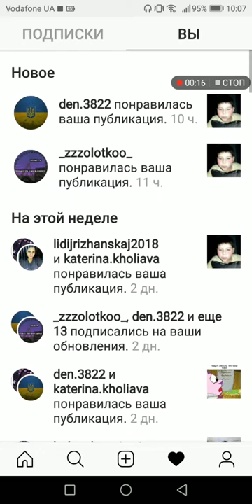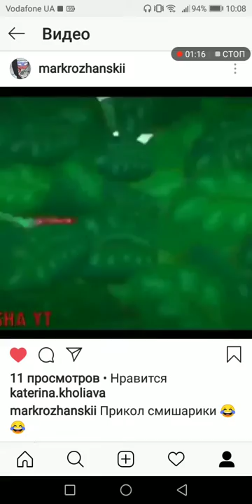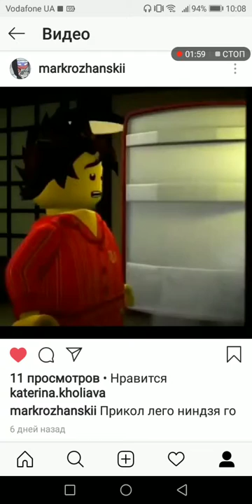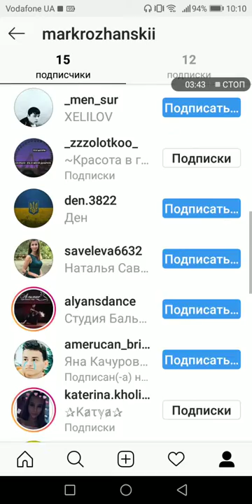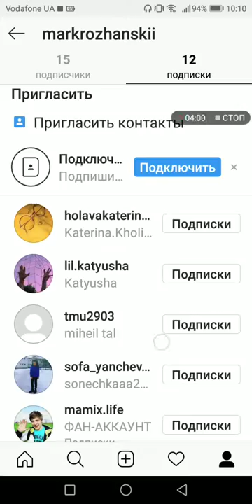Падписуйтесь на мой инстаграм